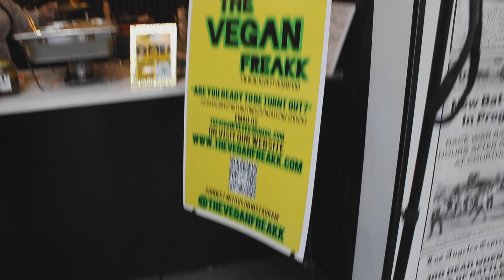Vegan Freak(Recap Video) pt 1 of 3